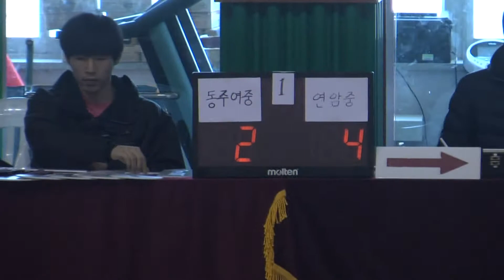연암중 동주여중 1q